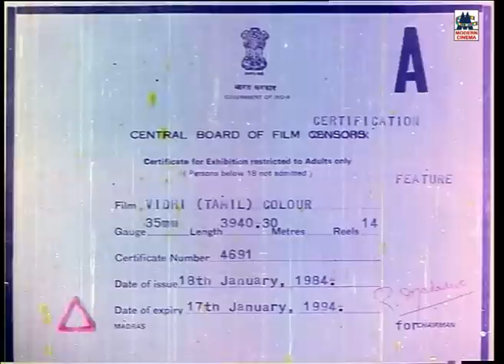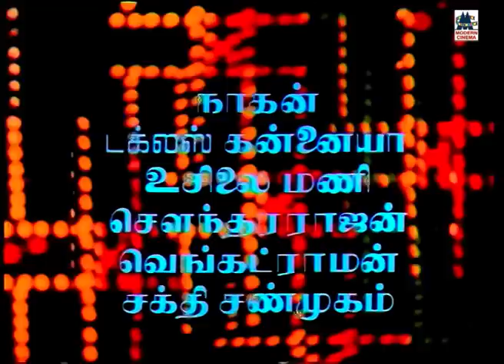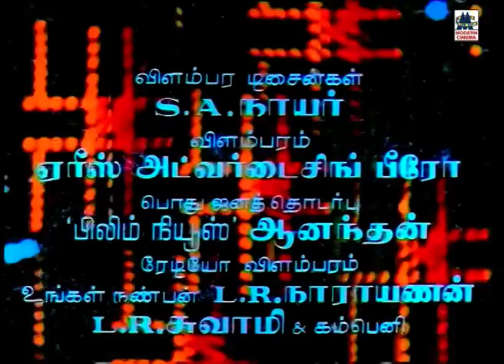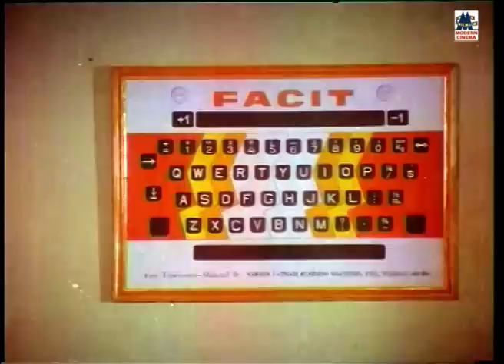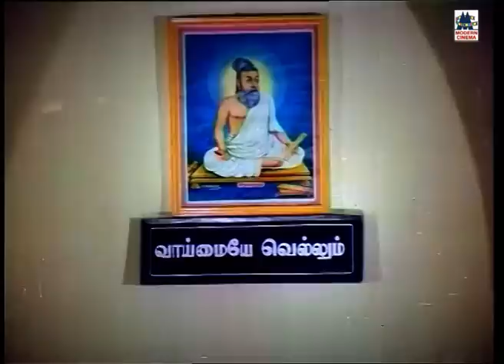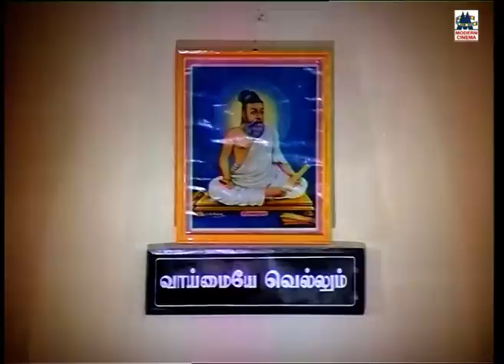Vidhi tamil super hit Full Movie | விதி | Mohan | Poornima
Starring - Mohan , Poornima, Sujatha , Jaishankar ,Music - Sankar Ganesh ,Direction - K.Vijayan
Vidhi  is a 1984   courtroom drama film starring Mohan and Poornima Jayaram in the lead roles. It is a remake of the Telugu film Nyayam Kavali, The film ran for over 500 days in theatres, and was rated a "block buster"